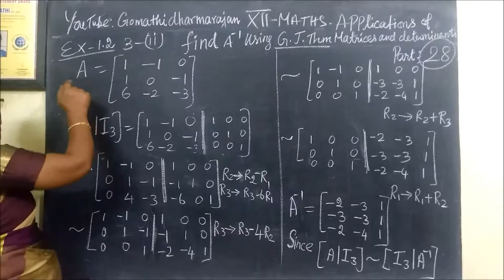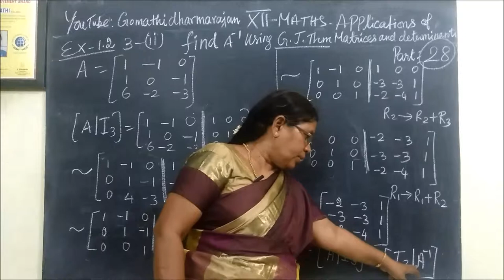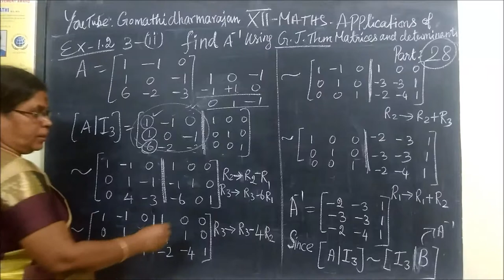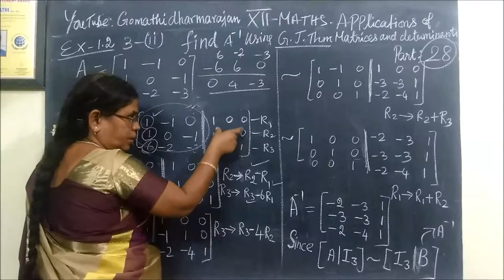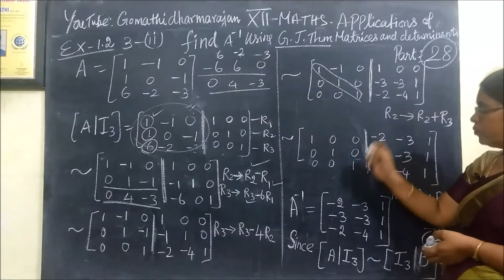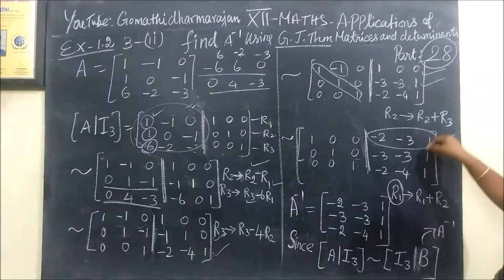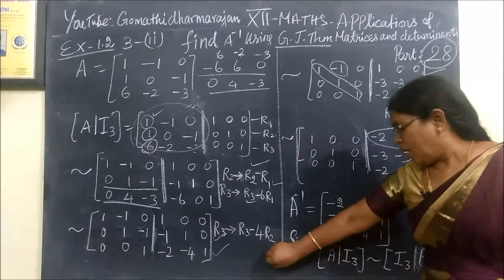12thMaths [Part-28] Ex-1.2-3-ii Applications of Matrices Gomathidharmarajan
12thMaths [Part-28] Ex-1.2-3-ii Applications of Matrices Gomathidharmarajan
12thகணிதம்
அணிக்கோவை பயன்பாடுகள்